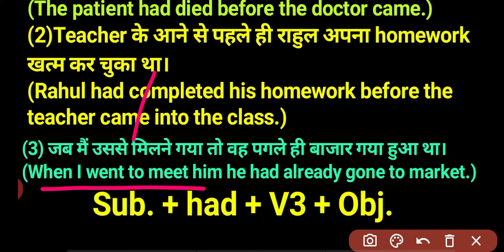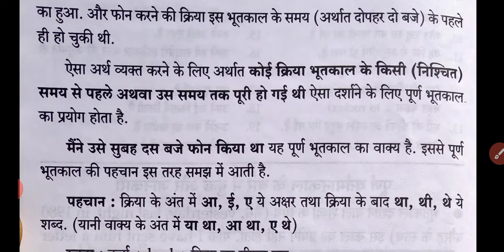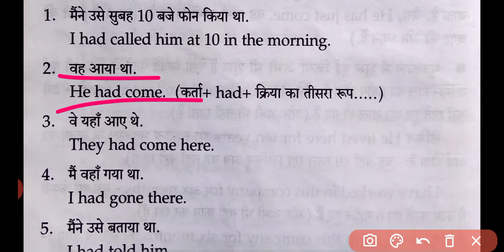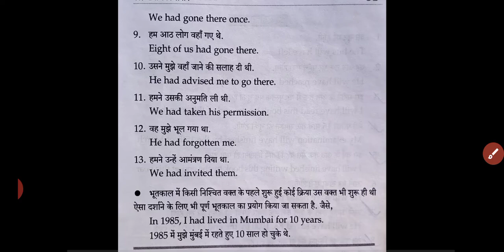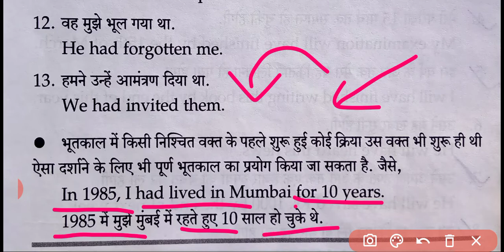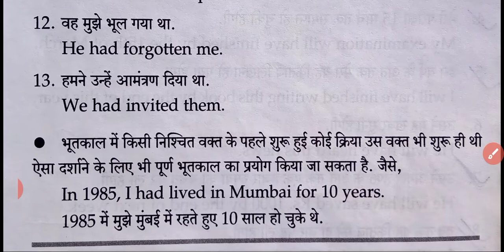Past Perfect Tense||Hindi to English Translation Exercise